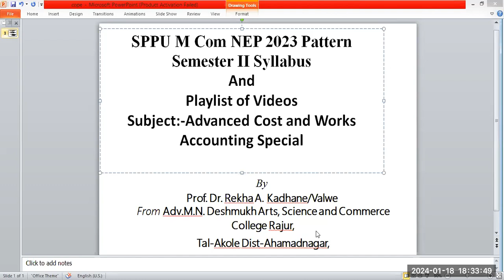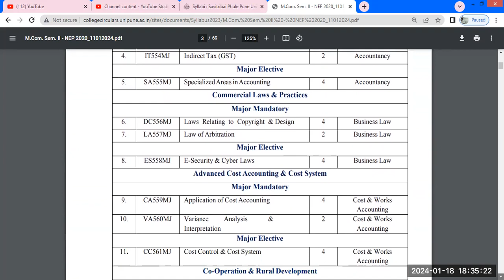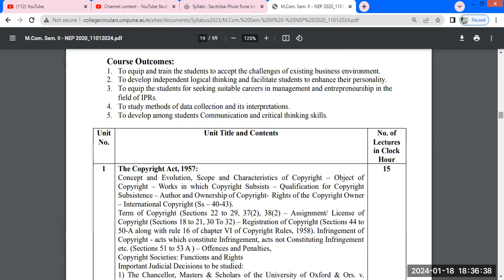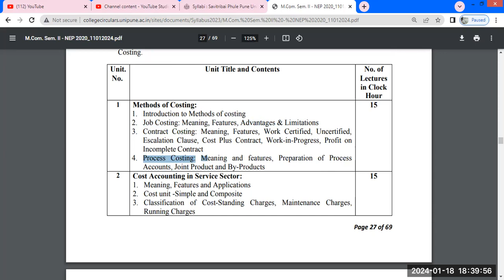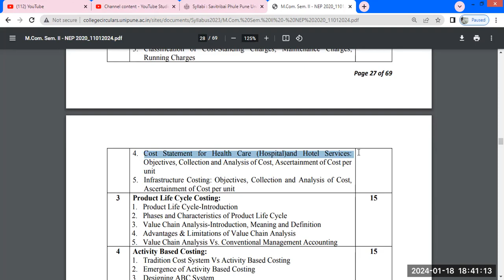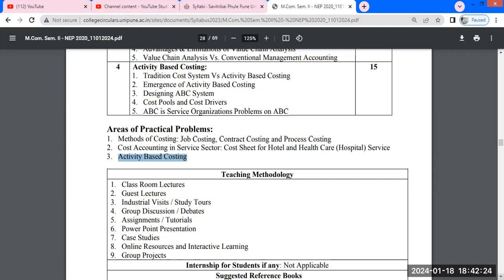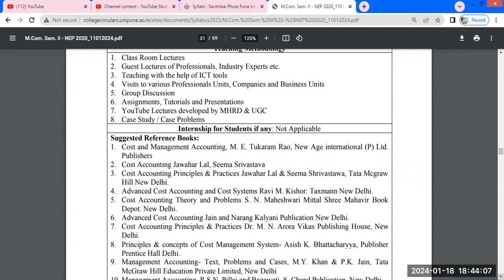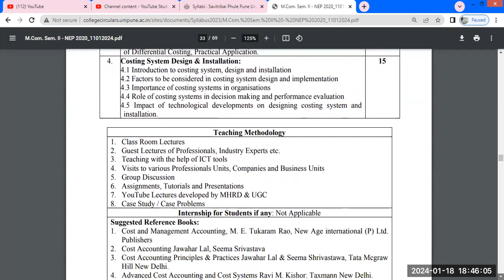M Com Semester II NEP2023 pattern Advanced Cost Accounting and Cost System Syllabus & Video Playlist